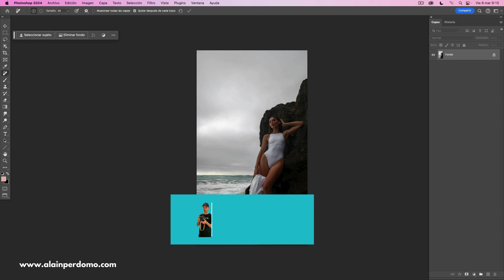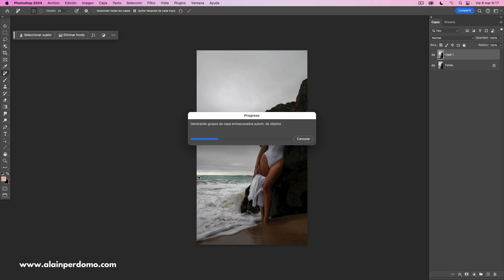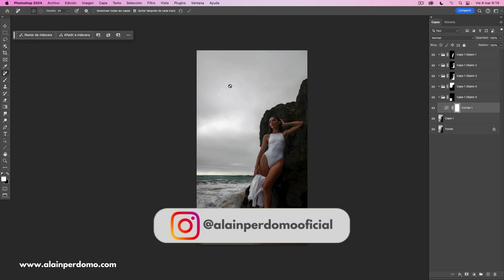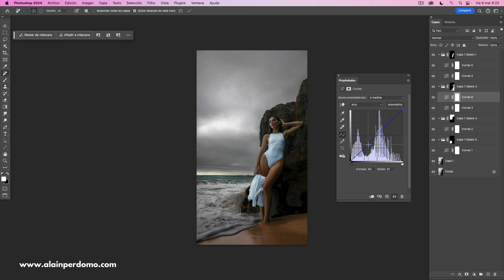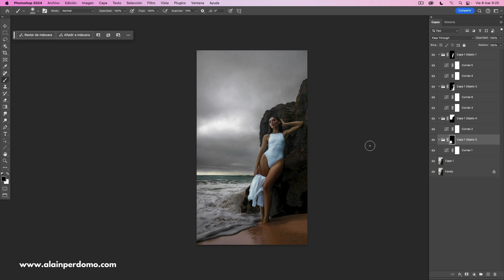¡Enmascara TODO automáticamente! - Función oculta en PHOTOSHOP | Alain Perdomo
¡Descubre una función oculta que te permite enmascarar automáticamente todos los objetos de tu fotografía a la vez en Photoshop! En este tutorial, veremos cómo podemos usar estas máscaras para realizar ajustes de luz, color y contraste en nuestras imágenes, resaltando los objetos o personas que quieras que destaquen.

¡Espero que este videotutorial te ayude!